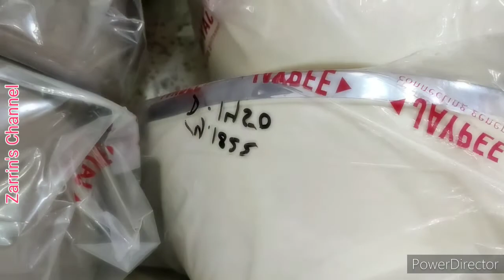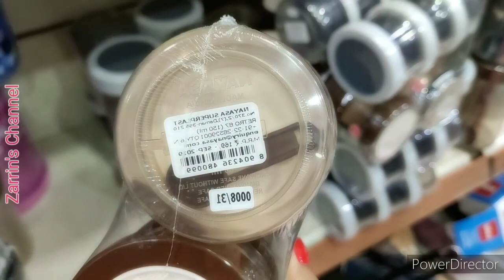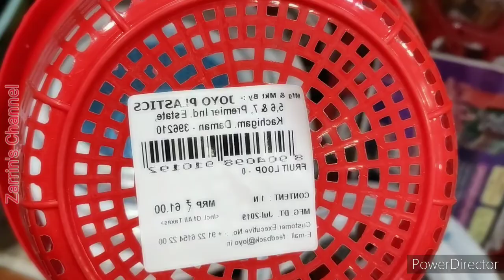Latest Unique Collection|Kitchen Organisers|Reasonable Price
DMart  Latest Unique Designs| Kitchen or Home Organizers| Latest | Unique| Beautiful| Kitchen Products| Unique Collections

Address ; below

SUPER BAZAAR,99 Store,
Batlahouse,Jamia Nager,Okhla,new delhi 110025.

Enjoy this video at home